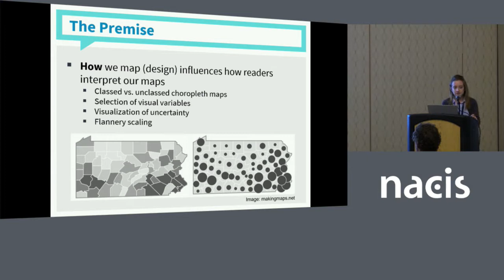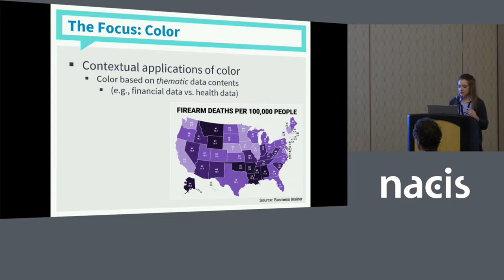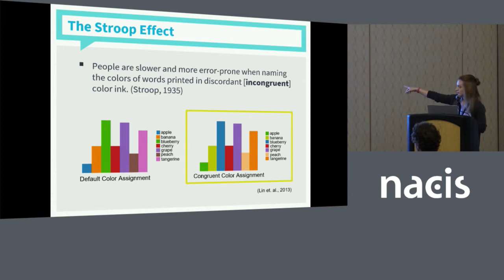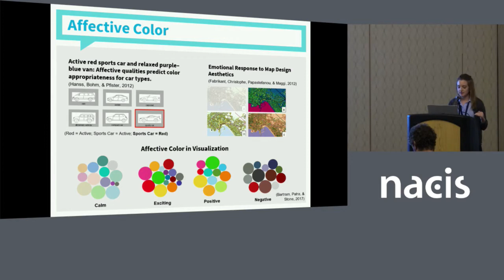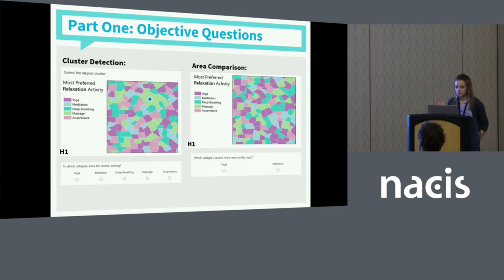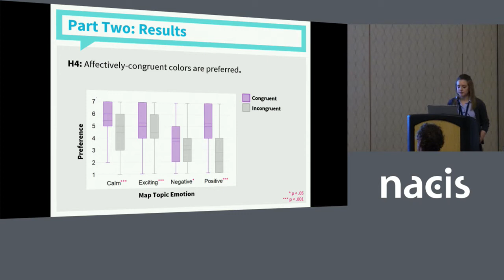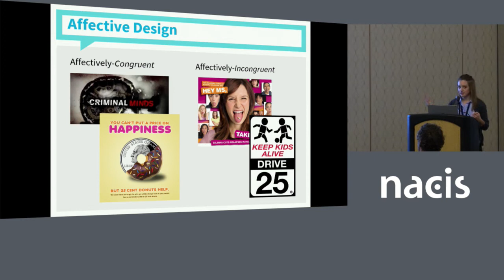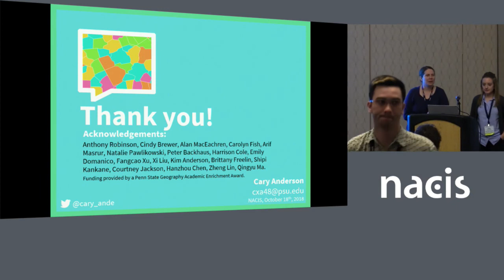Making Happy(er) Maps: Leveraging Affective Color Congruence in Thematic Map Design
Presenter: Cary Anderson, Pennsylvania State University

Maps of emotionally-laden topics are prominent in the media, from negative maps of gun violence to those depicting geographic trends of happiness. Despite the often emotive content of thematic maps, cartographic color guidelines still focus on kind of data (e.g., sequential; qualitative), and visual perception constraints. Yet colors—like data topics—have emotive connotations. Here, we report the results of a user study to assess the impact of affectively congruent colors—colors that share emotive qualities with the data they encode. Results demonstrate multiple impacts of affective congruence on map interpretation, including significant amplification of map-topic emotions.

This presentation was made at the 2018 annual meeting of the North American Cartographic Information Society (NACIS) in Norfolk.